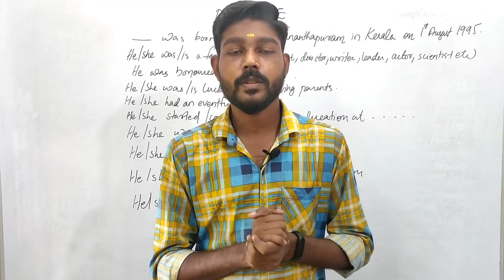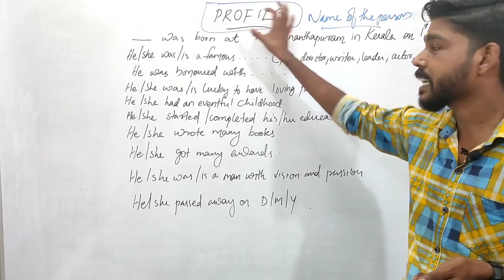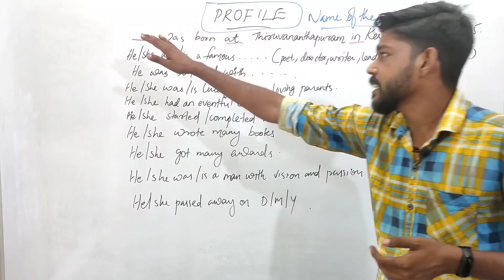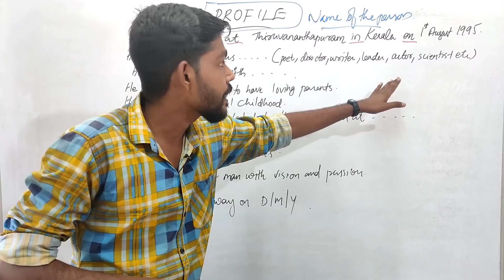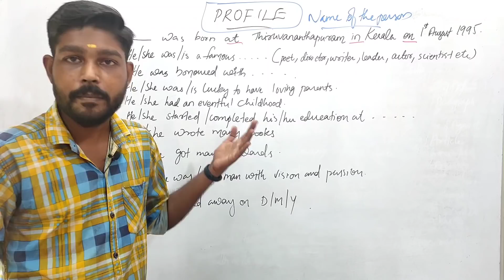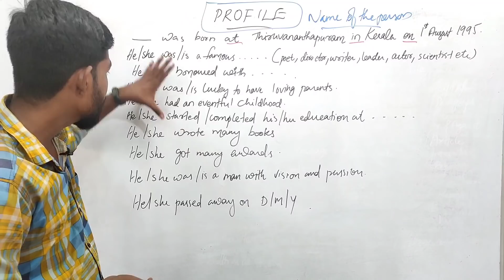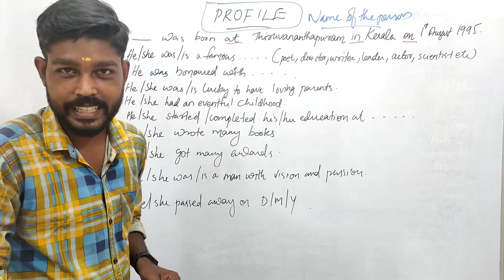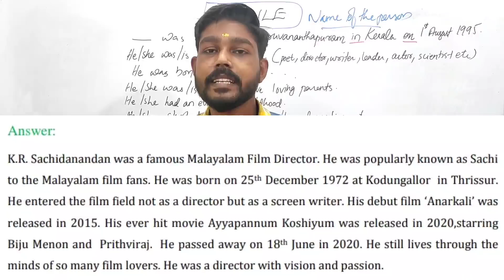PLUS ONE ENGLISH | PROFILE Writing